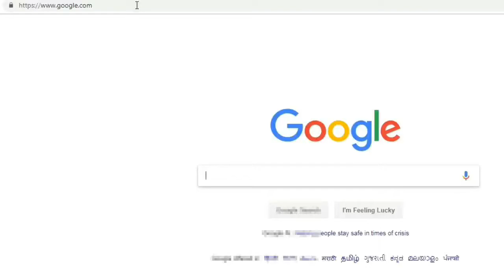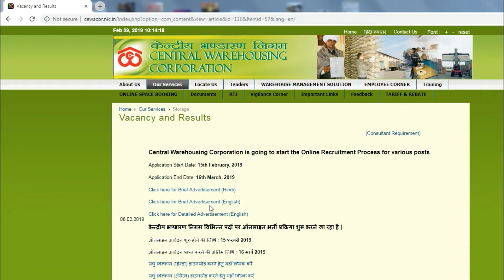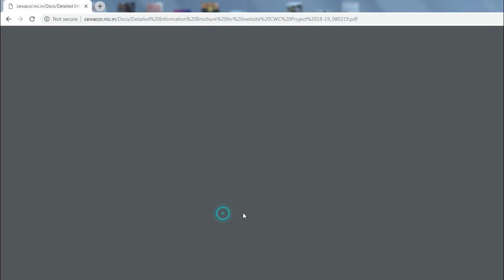Central Warehousing Corporation – CEWACOR Recruitment 2019 – Superintendent 571 Posts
Central Warehousing Corporation – CEWACOR Recruitment 2019 invites application for the post of 571 Junior Technical Assistant, Junior Superintendent & Various. Apply online before 16 March 2019.

Central Warehousing Corporation Junior Technical Assistant, Junior Superintendent

CEWACOR Recruitment 2019 Junior Technical Assistant, Junior Superintendent

sarkari job
Central Warehousing Corporation govt job 2019